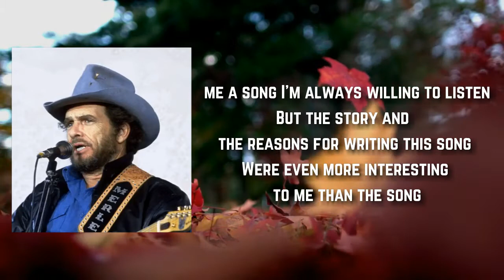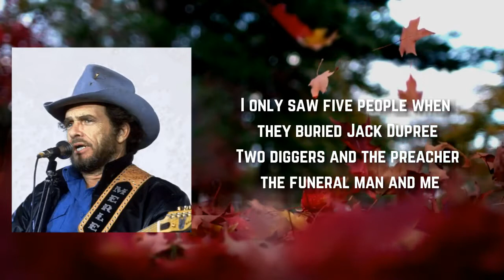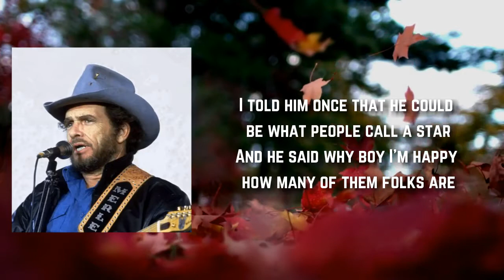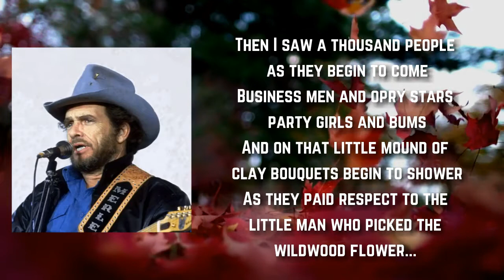Merle Haggard - The Man Who Picked The Wildwood Flower (Lyrics)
Songs: Man Who Picked The Wildwood by Merle Haggard
Album

Man Who Picked The Wildwood Lyrics:

Let me tell you about a song
That was brought to me by a good friend of mine who's a good songwriter
And everytime he brings me a song I'm always willing to listen
But the story and the reasons for writing this song
Were even more interesting to me than the song
The old friend and fella I'm speaking of is Tommy Collins
Tommy told me about an experience he had when he was a minister
Where he was called to preach a funeral for a man with no identity
Tommy said he never forgot the way he felt
Like here is a human being who someone must have loved at sometime
And yet there was no one present to pay respect
Just a couple of grave diggers a funeral man and Tommy
Then the story switched to another thought bout during his last visit to Nashville
He went down to listen to an ole street singer
That he always made a point to go hear each time he was in town
And it was then that Tommy discovered
That Jack Dupree the ole street singer had passed away
And Tommy said he wondered how many were present at Jack's funeral
And it was these two true to life incidents that inspired this song
I only saw five people when they buried Jack Dupree
Two diggers and the preacher the funeral man and me
The pray was said and the hole was filled in less than half an hour
And I said goodbye to the little man who picked the wildwood flower.
For twenty years I'd seen him on the lower Nashville streets
They said he always earned enough to buy his clothes and eats
He'd stop awhile and check his watch with the big clock on the tower
That's when I asked him once if he could pick the wildwood flower.
He always drew a crowd because he put on such a show
He'd dance and sing and play and smile just like a polished pro
And everytime he saw me standin' in the crowd
I knew the tune that he'd play next would be the wildwood flower.
I told him once that he could be what people call a star
And he said why boy I'm happy how many of them folks are
I'd hate to have to force a smile and feel myself turn sour
There ain't no put on in my face when I pick the wildwood flower.
Then I saw a thousand people as they begin to come
Business men and opry stars party girls and bums
And on that little mound of clay bouquets begin to shower
As they paid respect to the little man who picked the wildwood flower...